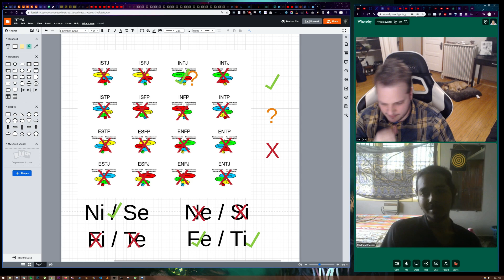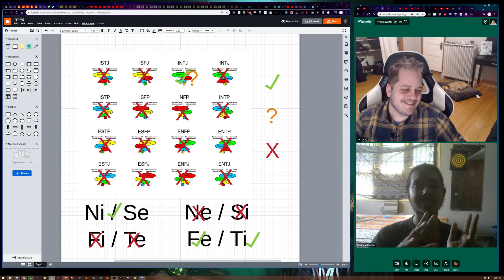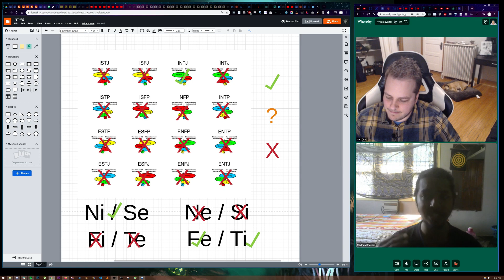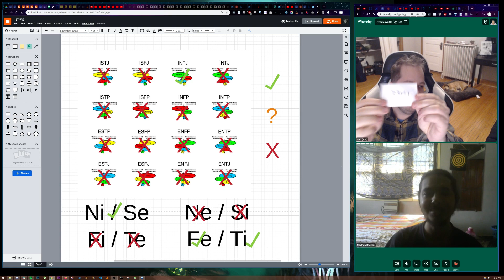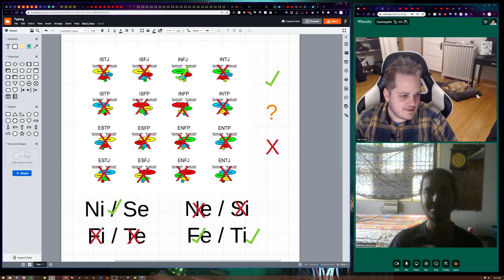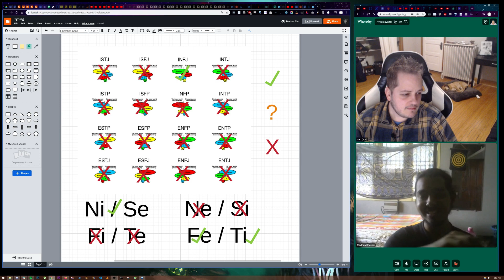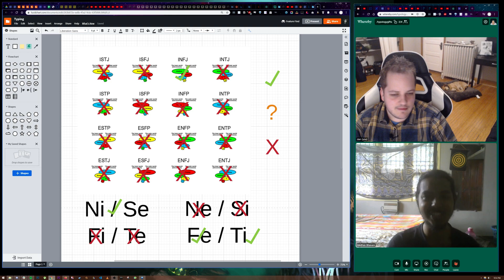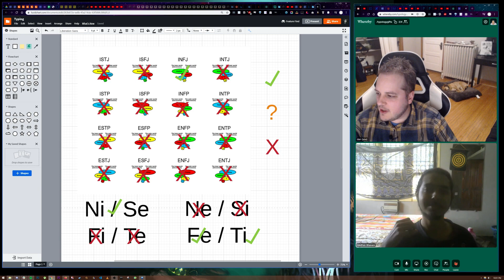Free Typing #4 Part B: Is Madhan really an INFJ?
In this video I type Madhan for free! Enjoy, and please let us know what type you think Madhan is in the comments!

If you want to check out my gift recommendation website based on personality type, the url is

-Dan